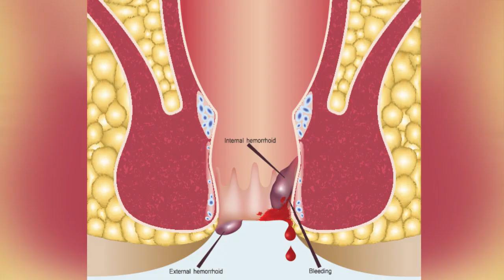மூல நோய், காரணமும் தீர்வும் | Hemorrhoids or Piles – Symptoms, Causes and Treatment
Appointment Now !

(RJR Hospitals)
T.Nagar, Chennai-600017.